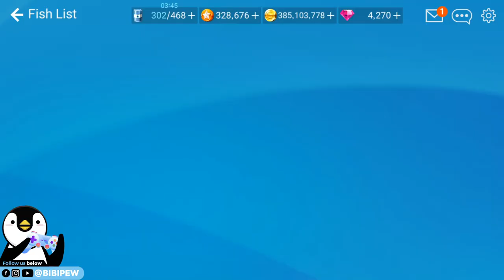Ancient Plicia Frog Fish - New Map Nightmare Jungle in Ancient earth - MONSTER FISH Fishing strike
I finally get my sunflower ROD HURRAY!

Music Copyright below:
Ampyx - Rise
Ampyx - Holo